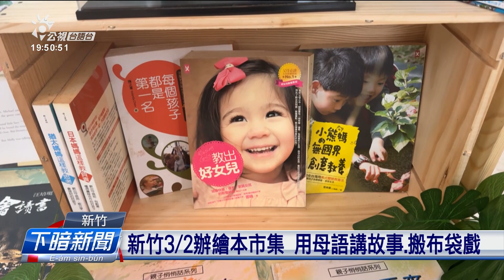新竹3/2辦繪本市集 用母語講故事、搬布袋戲 | 公視台語台 | 20240228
新竹市文化局結合27間獨立冊店，閣有母語團體，拍算這禮拜六（3/2）舉辦繪本市集活動，有用母語講故事、布袋戲表演，佮圖書市集等等。主辦單位希望，毋管是閱讀抑是母語，攏應該自細漢就接觸，成做生活的一部份，變做文化的養份。

四節新聞 ：　逐工（每天）09:00 / 12:00 / 15:00（拜一至拜五） / 19:00